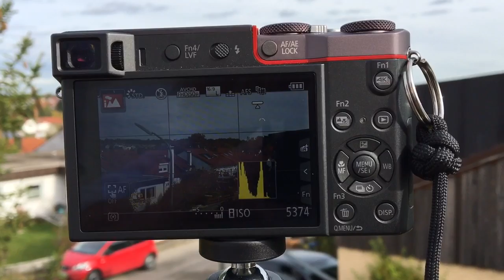DMC TZ-101 Horizont kippt ohne Grund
Der 5-Achsen-Bildstabilisator ist offenbar defekt. Denn im AVDHD-Modus kippt der Horizont ohne Grund nach einer Seite weg. Im MP4-Modus mit 4K (wo der 5-Achsen-Stabilisator nicht zum Einsatz kommt), tritt das Phänomen nicht auf.